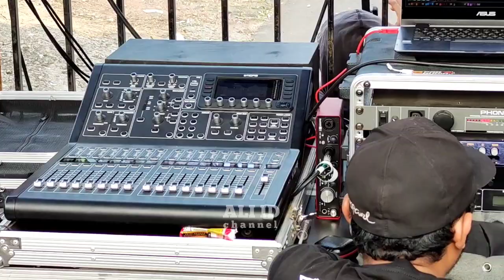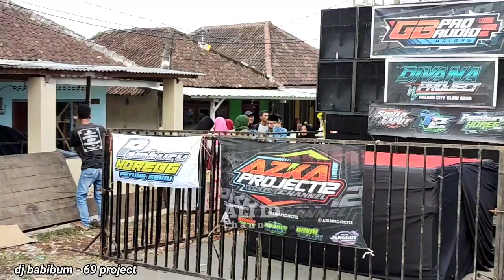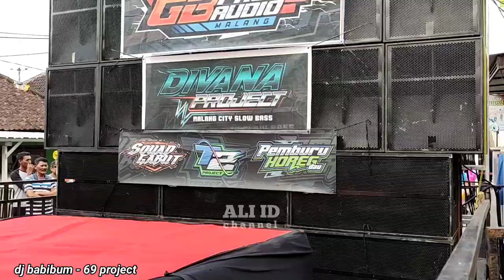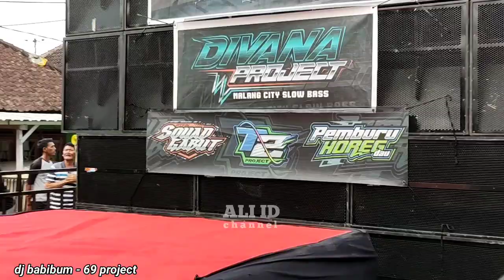Sound Sultan GB AUDIO Cek Sound Geden Di Tempat Sempit, Rumah" Tetangga Pada Waspada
SOUND SULTAN GB AUDIO hajatan horeg geden 12 subwoofer full lighting dan live dancer di desa Karangwidoro, Dau, Malang hari ini.
Away dibunyikan langsung bikin heboh warga sekitar, biodo sinoman keluar semua, kaca" , asbes, dan peluran tembok rontok,,

Untuk kali ini spek" nya GB yang di bawa
12 box cla single 21 inch
6 box tts 18 inch
8 box line array rdw tarra 123 SE
power rdw dan crown,
mixer midas, dlms xta dan marani
genset 100 kva
Johand lighting bawa 8 beam dan 8 parled

GB PRO AUDIO
Selokerto, Selorejo, Dau, Malang
info job bisa DM di Instagram GB AUDIO